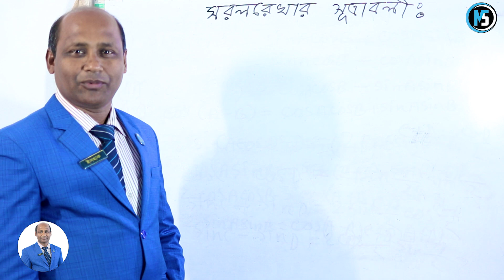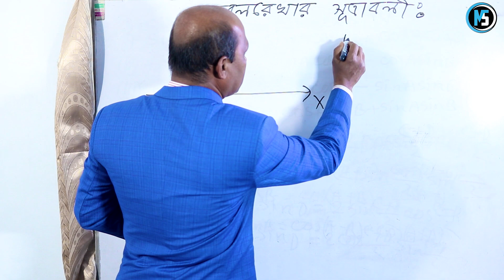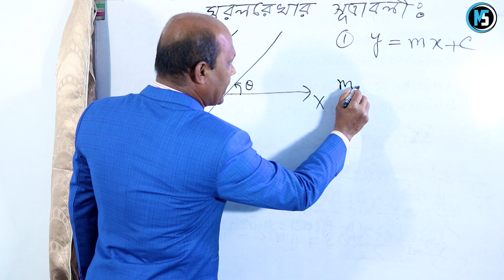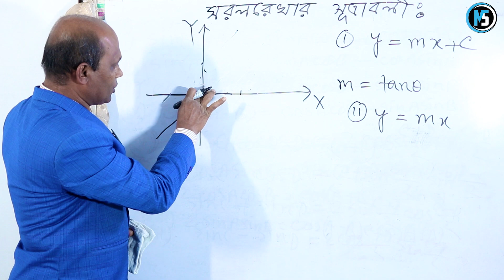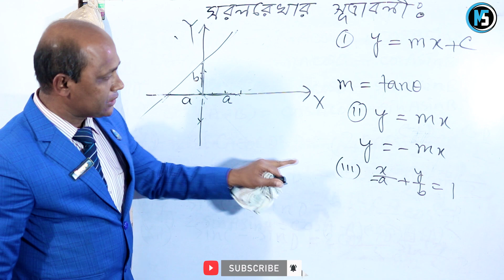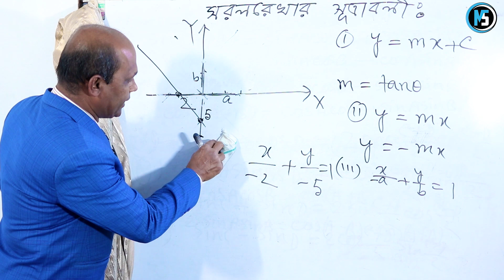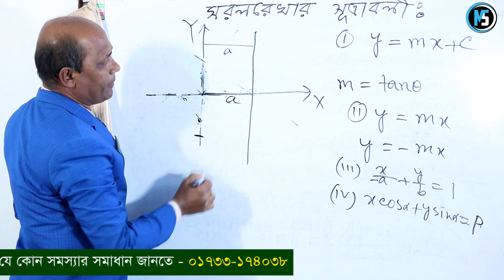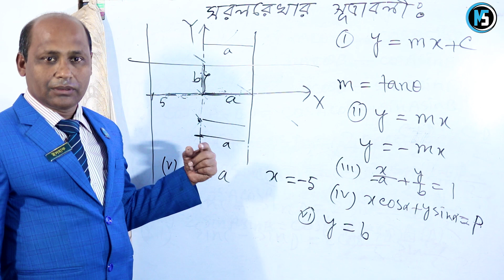সহজ টেকনিকে সরলরেখার সূত্রাবলী | Straight Line | SSC | HSC | BSC | Math Solution | Ishaque Ali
সহজ টেকনিকে সরলরেখার সুত্রাবলী || Sorol Rekar Sutro || SSC | HSC | BSC | Math Solution